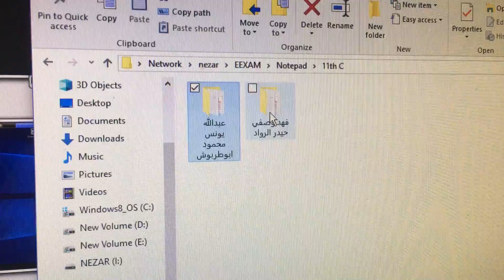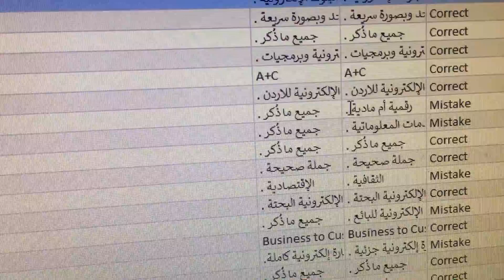February 19, 2018